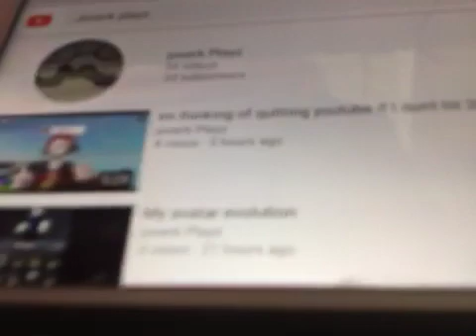Sub jonerk playz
Pls pls pls pls pls